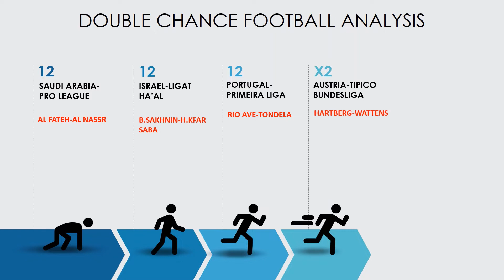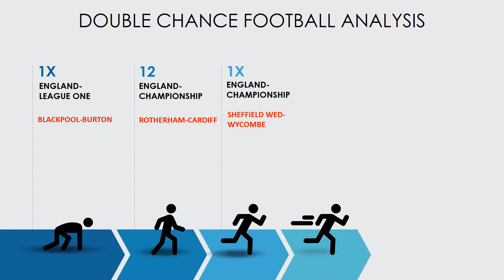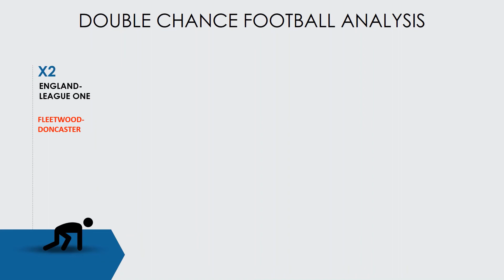Football Predictions Today(09.02.2021)|Double Chance Bet|Free Betting Tips Daily|Betting Strategy